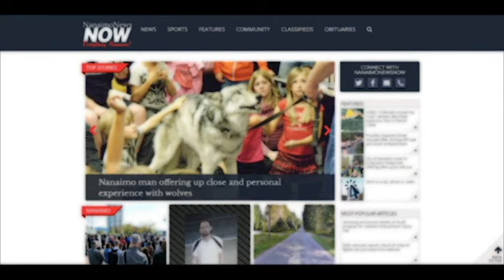Parksville Qualicum Question 2